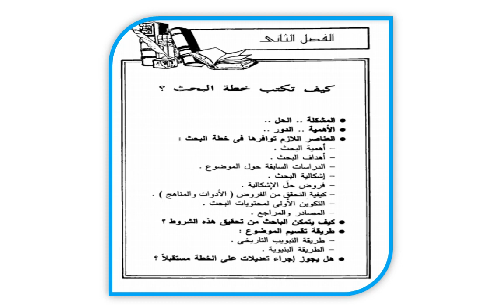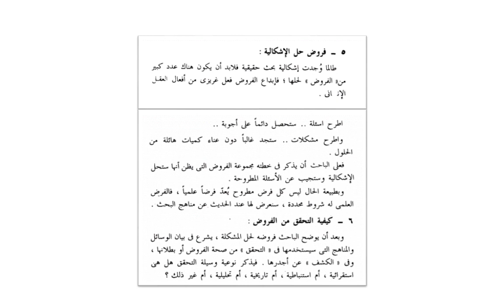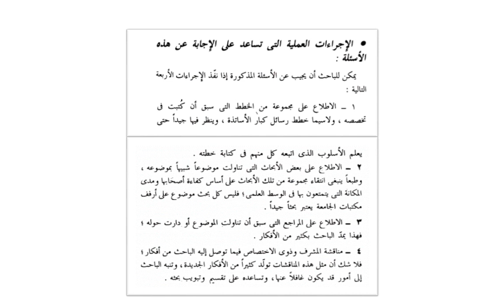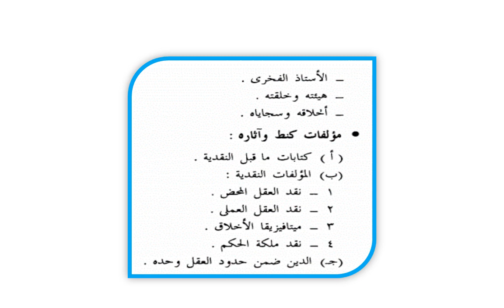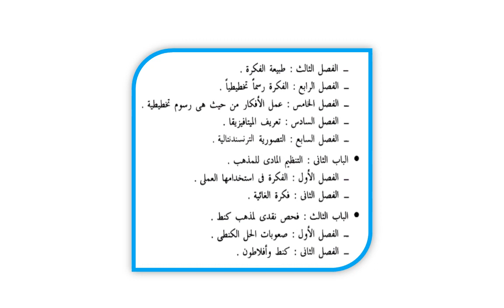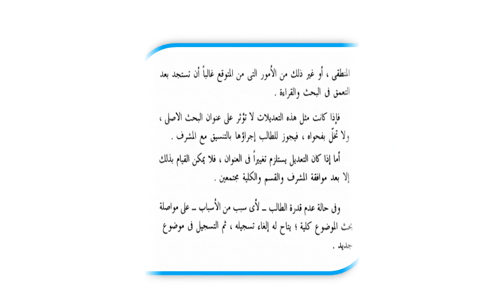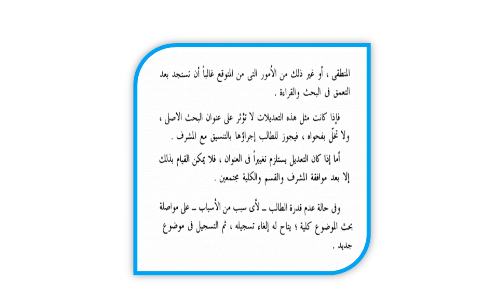اساليب البحث الاقتصادى الفصل الثانى